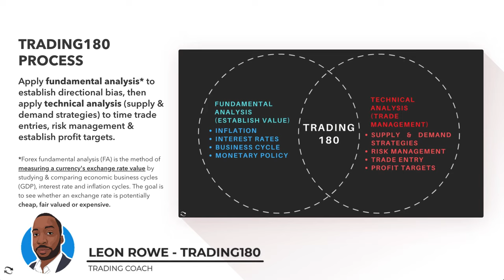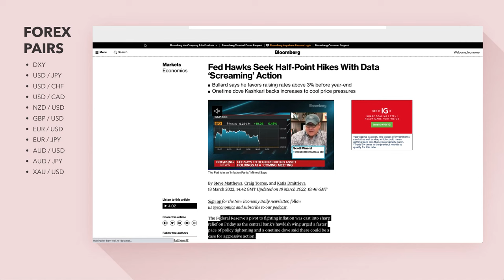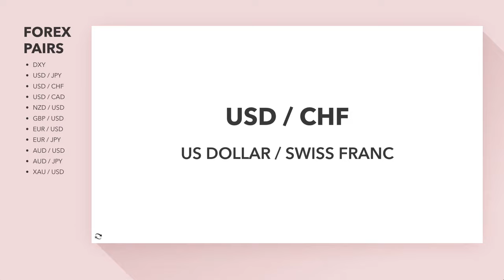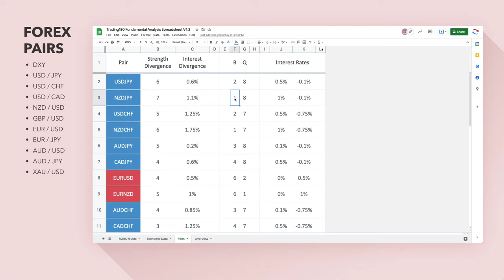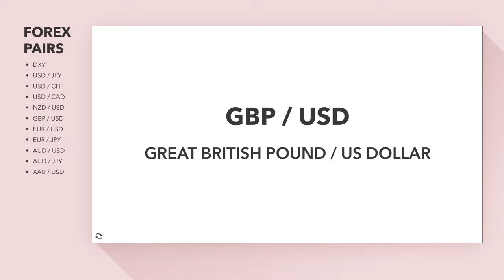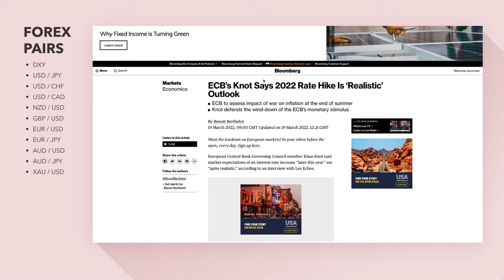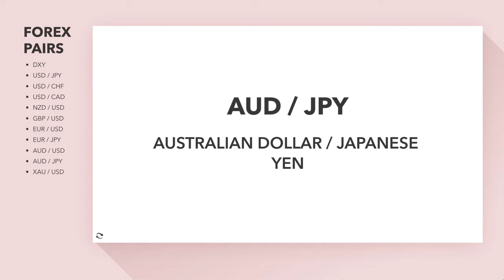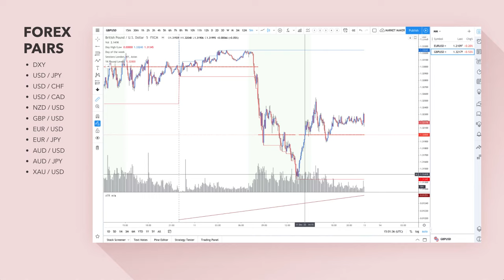Supply And Demand Weekly Forex Market Analysis | Fundamentals & Technicals Including Gold